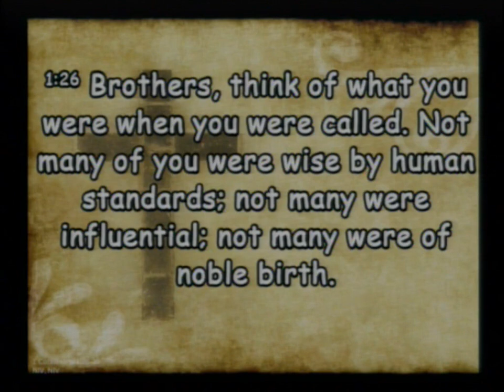20240317 Called Commanded Committed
Sunday Service - Called, Commanded, and Committed